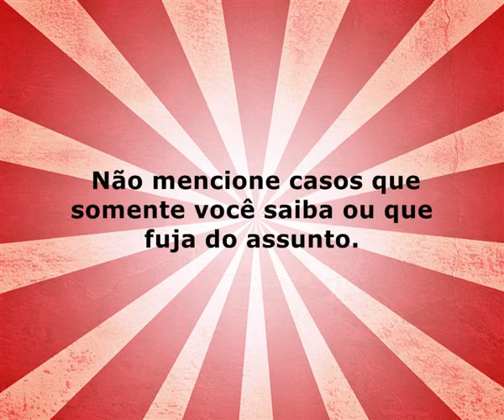Enem: Dicas preciosas